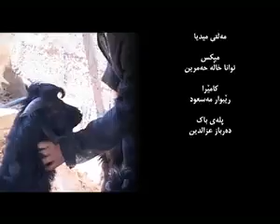tahsin kola hayran تةحسين كؤلة حيران bashi 1